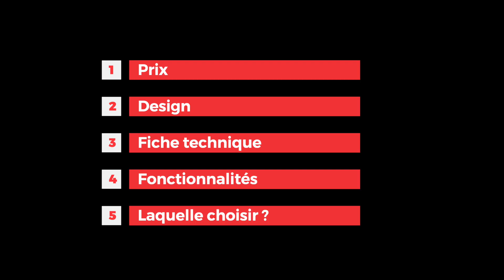TICWATCH E3 VS TICWATCH PRO 3: Quelle montre connectée choisir ?⌚⚡⌚Quelles différences ?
🕐 Ticwatch E3 sur Amazon
🕐Ticwatch Pro 3 sur Amazon

J'ai reçu la nouvelle montre connectée de Mobvoi : la Ticwatch E3

La Ticwatch E3 est une montre à petit prix embarquant WearOS et le dernier SnapDragon Wear 4100
La Ticwatch Pro 3 est une montre connectée à deux écrans tournant sur Wear OS.
Dans cette vidéo je vous explique quelles sont les différences entre la nouvelle Ticwatch pro 3 et la Ticwatch E3.

Introduction: 00:00
Prix: 00:57
Design: 02:10
Fiche technique: 04:43
Fonctionnalités : 06:47
Laquelle choisir: 07:39